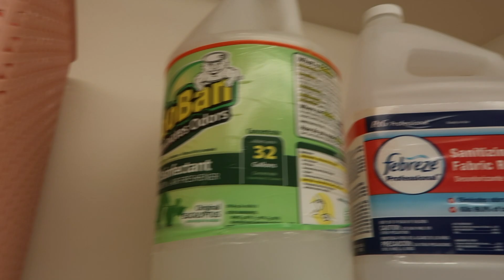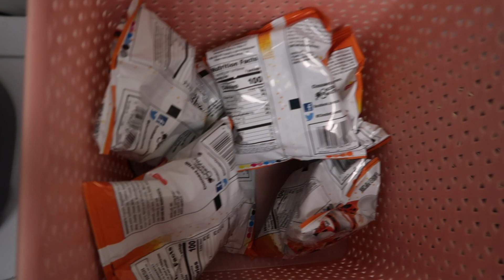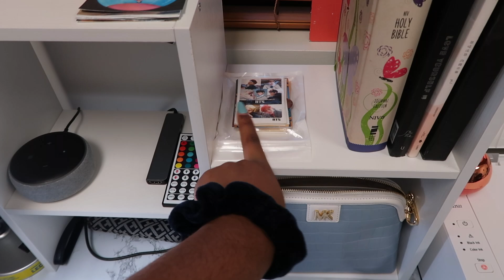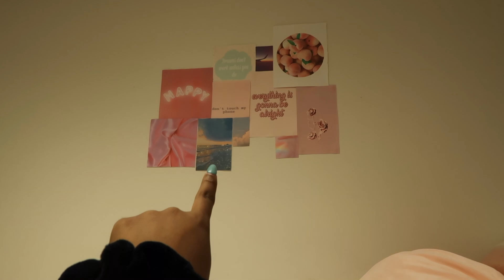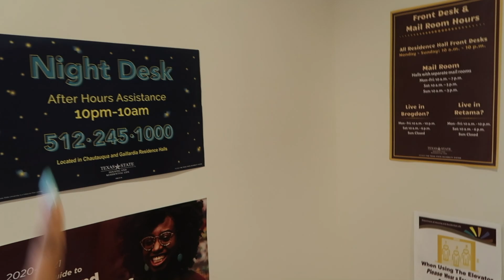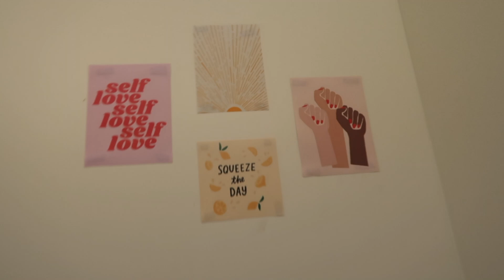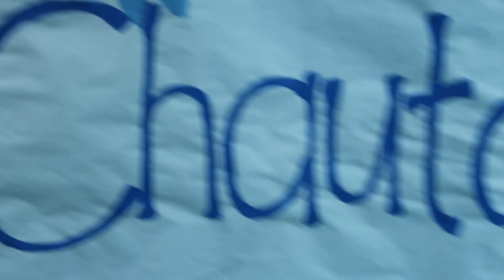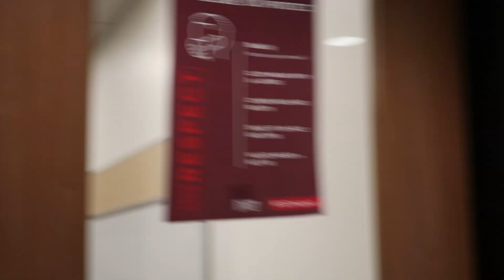Texas State Chautauqua Hall Dorm Tour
Texas State Chautauqua Hall Dorm Tour Quarantine Dorm life.
I love Texas State I’m so happy to be able to attend this school and call it my home. My Major is theatre.  I can’t wait to be on Broadway one day and make you guys proud!
I love every single one of y’all. Have a blessed day my love!
Don’t forget to sign the Black Lives matter petition in the link!